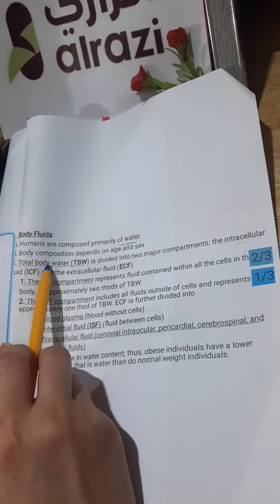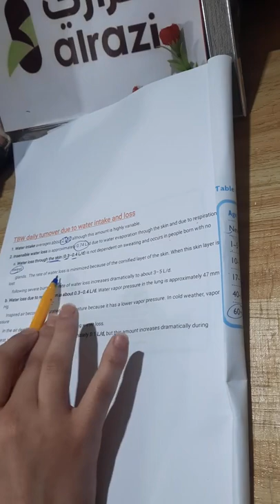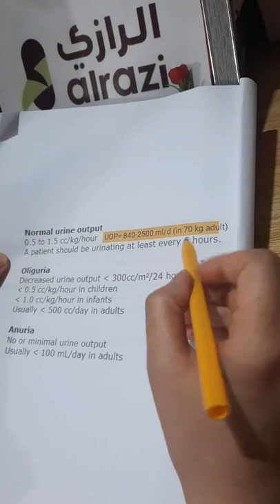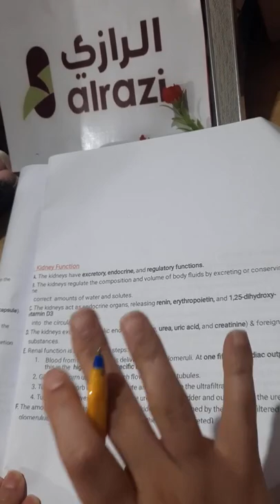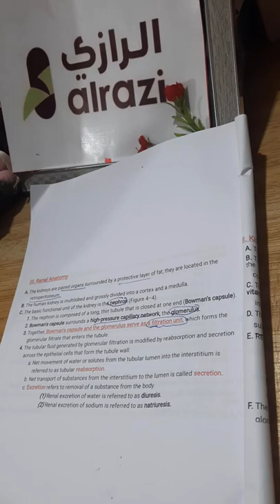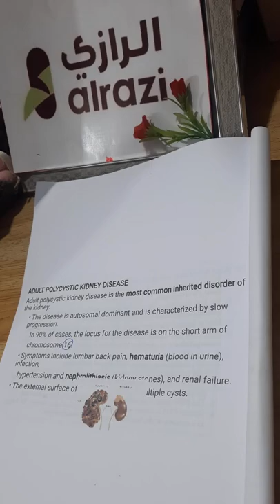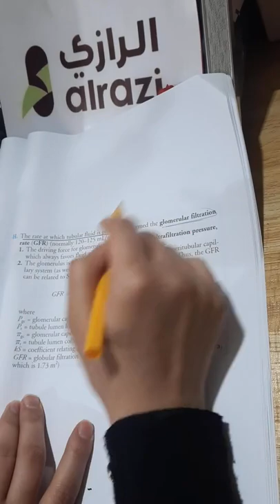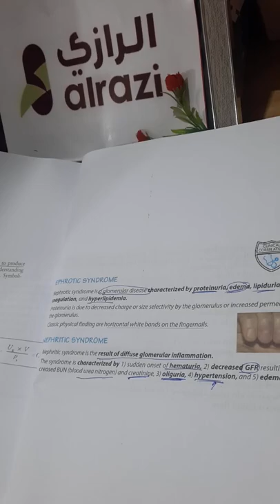فسلجه تجريبي 1 اعاده بالورقه والقلم